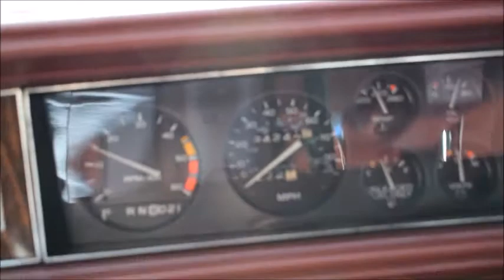1983 Oldsmobile Hurst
** THIS CAR IS PHYSICALLY LOCATED IN FREMONT NEW HAMPSHIRE

This is a Pristine 1983 Oldsmobile Hurst 15h Anniversary car with only 24,242 original miles on the odometer. She is finished in the corrrect Black and Silver for this car and, like many of the cars from this era, it had one repaint under warranty in 1985 ago. Overall, this car is an original and is in mint condition.

This 1983 Oldsmobile Hurst 15th Anniversary car is powered by her original 307cid v-8 4bbl coupled to her original automatic transmission with lighting rod shifters. She has her original interior which is in perfect condition. She has all the standard options like AC, Power Steering and Brakes, Windows and Locks and Cruise Control. Underneath the car is in exceptional condition as she has been meticulously cared for and maintained since new and she comes well documented with old titles, maintenance paperwork, Warranty documentation etc etc. Without a doubt  you will have a hard time finding a finer example of this car anywhere.

She will do very well at  any car shows you attend and will be a great addition to the local cruise nights in your area. We have priced this vehicle to provide you the best deal on a car of this caliber and we will happily assist you in putting this car in your driveway - quickly!